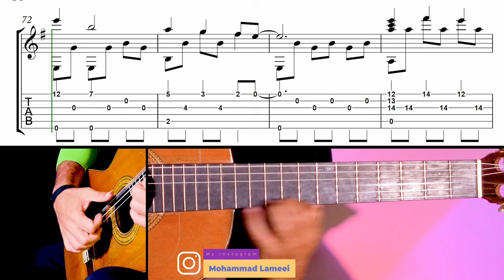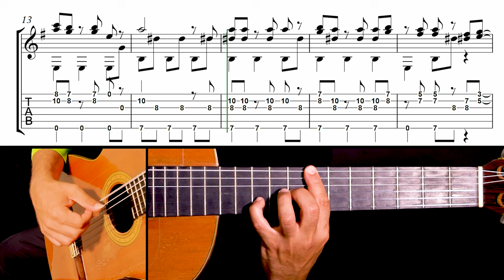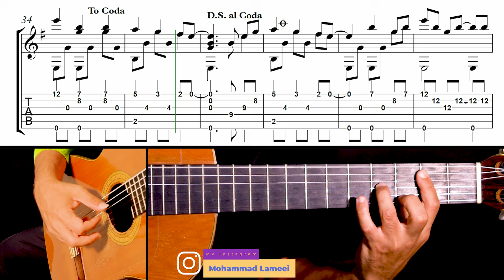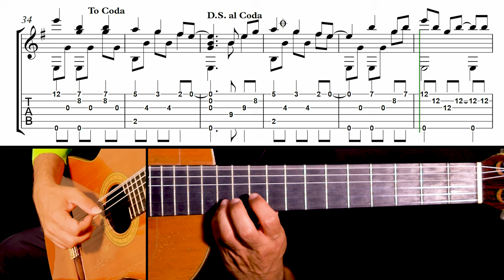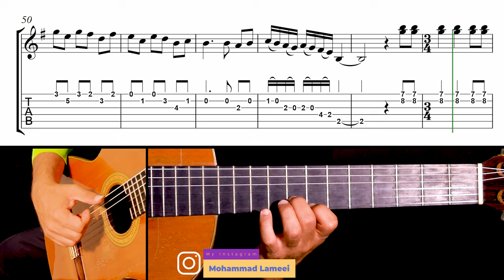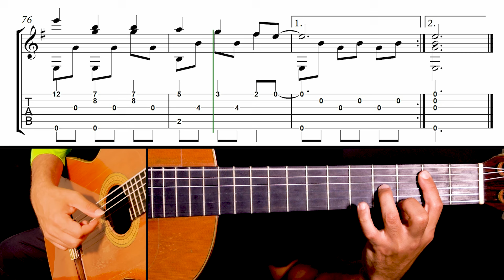Cancion del Mariachi From Desperado | Fingerstyle Guitar Tutorial + Sheet & Tab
Cancion del Mariachi From Desperado (Classical and Fingerstyle Tutorial + Sheet & Tab)
Music    00:00
Slow Version   02:45
►SPOTIFY (You can also find me on all other major music platforms by searching "Mohammad Lameei")
My Guitar Tutorials:
اگر در داخل ایران هستید میتونید نت و تبلچرهای من رو از سایت من تهیه کنید 🎼Tab ✅👇🏽